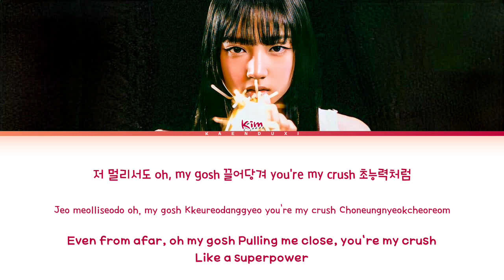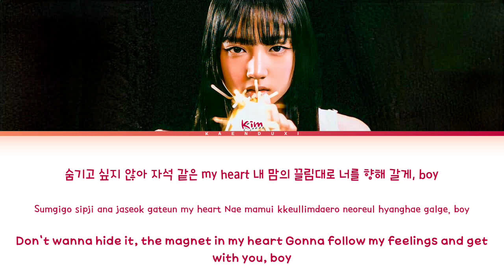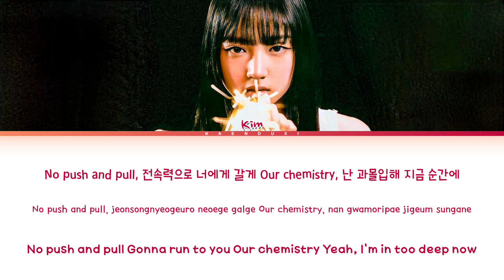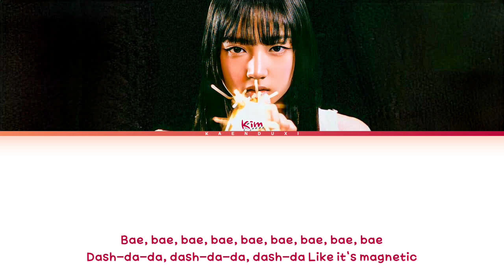KIM (VVUP) 'MAGNETIC' (original. ILLIT) Lyrics (Color Coded Lyrics)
All Administered By Genie Music

•Artist: VVUP
•Song: 'magnetic' (original. ILLIT)
•Album:
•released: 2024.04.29